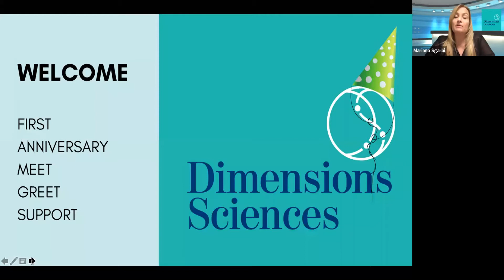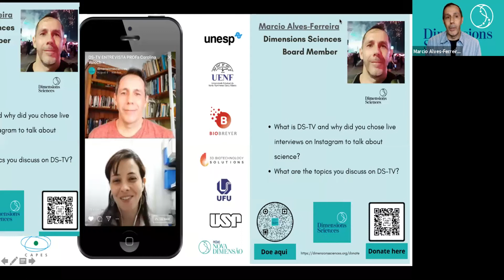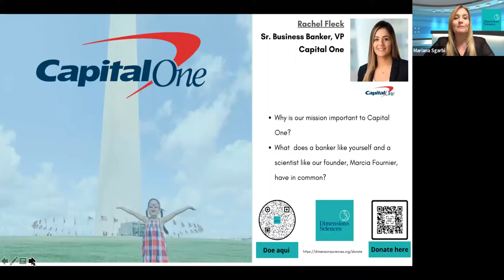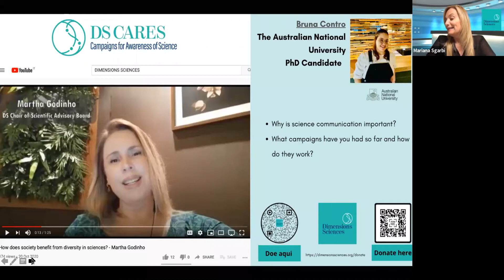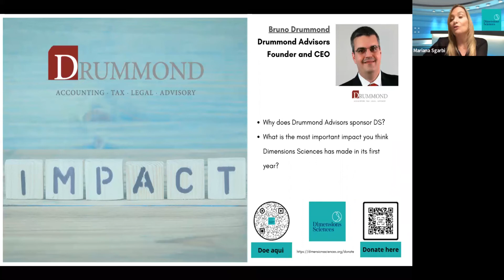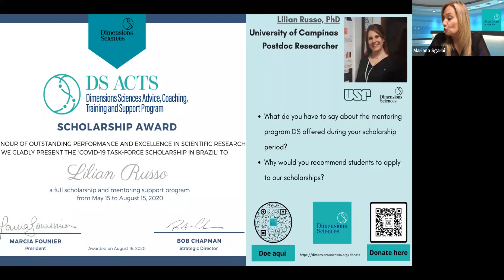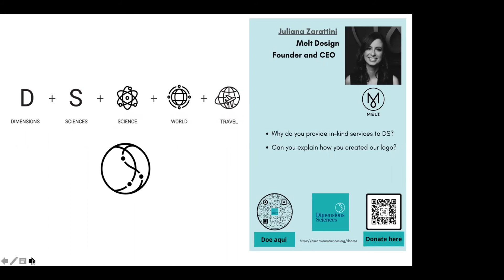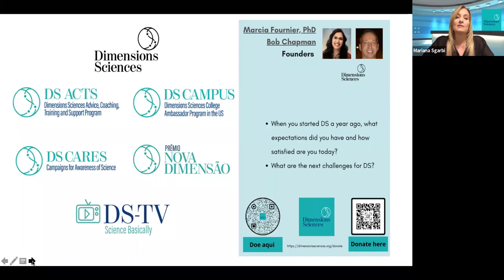Dimensions Sciences First Anniversary Celebration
First, we would like to THANK everyone who attended our First Anniversary Webinar on Saturday. And also thank everyone involved: our speakers, hosts, volunteers and sponsors.

Each testimonial was so meaningful and informative about how people are getting involved with our mission to promote inclusion of minorities in science and technology. We interviewed our alumni, sponsors, in-kind donors, partners, and team members, including our founders Marcia Fournier and Bob Chapman.